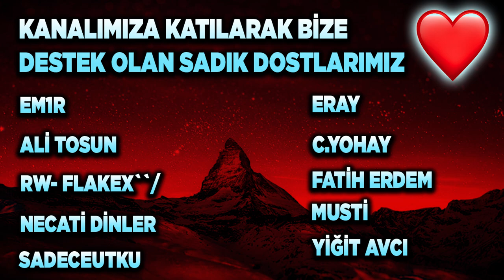En Pahalı Eşyanın Hikayesi (100.000₺) - Rocket League Beyaz Şapkanın (White Hat) Hikayesi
SAFRAN OCTANE + VOXEL + KIRMIZI GERNOT ÇEKİLİŞİ ŞARTLARI AÇIKLANMA 3 EYLÜL!
2) Instagram'da Aydigal takip et!
3) Discord sunucumuza katıl ve çekiliş kanalındaki tepkiye tıkla!

Selam arkadaşlar bu videoda Rocket League'deki en pahalı eşya olan beyaz şapkanın hikayesine bakıyoruz keyifli seyirler.

*ETİKETLER*

aydigal
aydigal